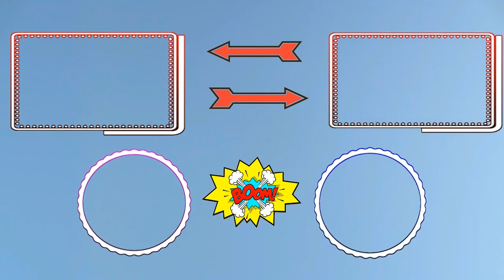Just a Good Game for Me / Solo Win 153 / Munitions Major & Camper Cralin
All of the action took place at the end of this Fortnite Battle Royale Solo Win here. I spare you the bore and cut right to it. After I run my pie hole for a little bit first though.
Welcome to my NEW Series "This FORTNITE FATHER is FIFTY". I’m a Father who streams video games and I'm 50 years old. Yup, that's right, fifty years old and still gaming.  I'm not that good of a gamer anymore, but that doesn't stop me from trying.
I hope Yuze All enjoy my videos. I'll try to make up for my slow game playing with good clean live chat and lots of shout outs.
Thanx Cralin

I’ve been around the world as an ARMY Infantry Grunt Soldier involved in many things both good and bad. So I know a thing or two about stuff. Family Friendly Channel when playing solo. Check out our Amazon Store Page and our other two channels. Links are below. Fortnite and Blackout are my favorite games at the moment.

(Here you can purchase all the cool things we use and product companies send us to open, test and review on this channel and my son’s channel “ColinsClub”)

“Shut Up Dad” – While my son Colin opened Pokemon packs on his YouTube channel. I would be in the background talking a lot. Subscribers and Viewers would leave comments saying, “Tell your dad to shut up”! Soon after it became a popular phrase.